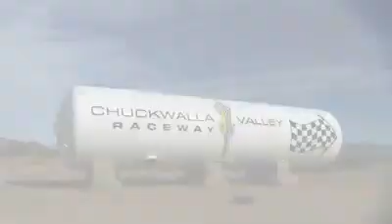The BMW S1000RR has come a long way See just how far